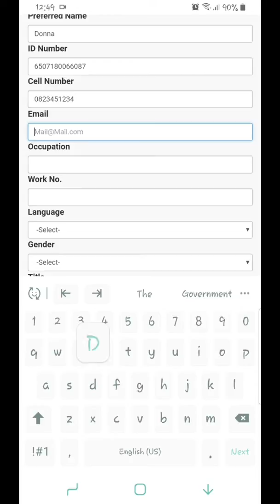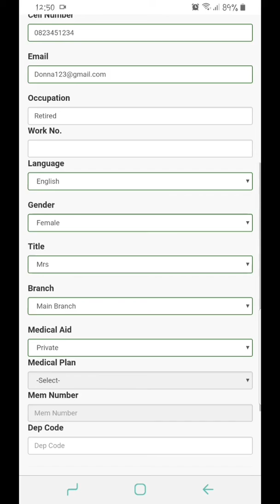Heardat Patient Form